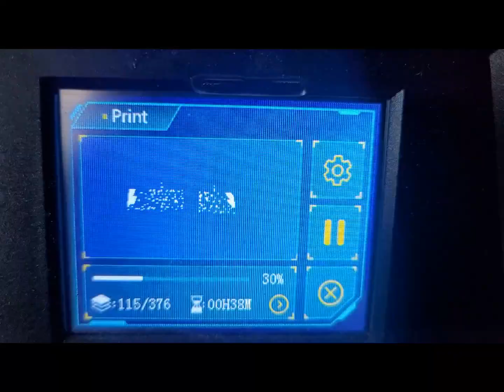pizza planet camper 1/64 3d print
pizza planet camper and space ship